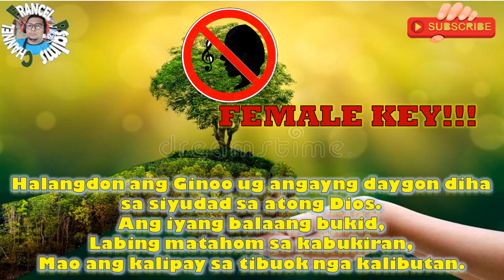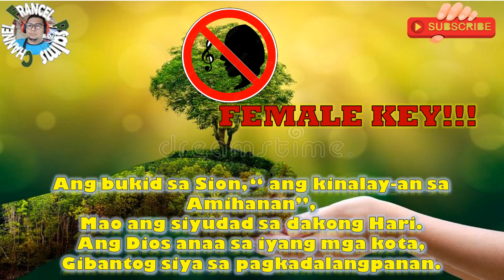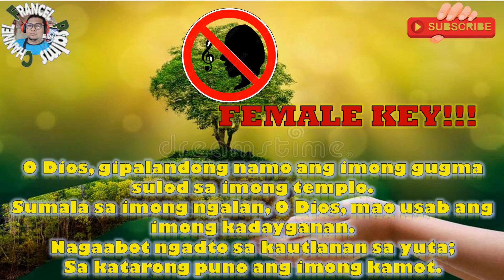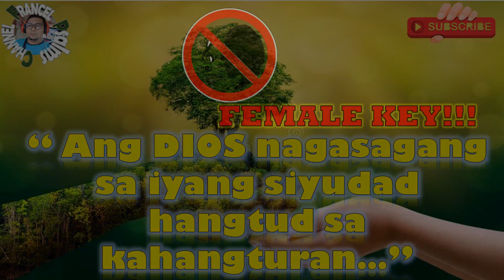FEMALE KEY!!!Salmo Responsoryo: June 21, 2022- CEBUANO/MINUS ONE/INSTRUMENTAL